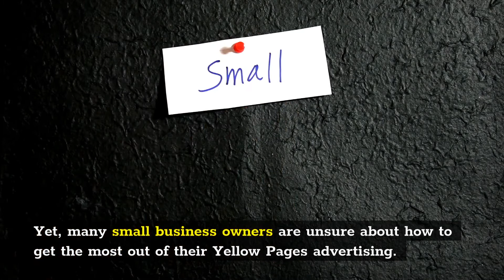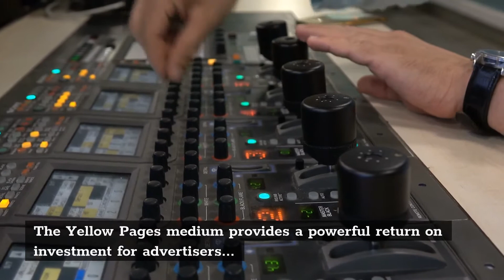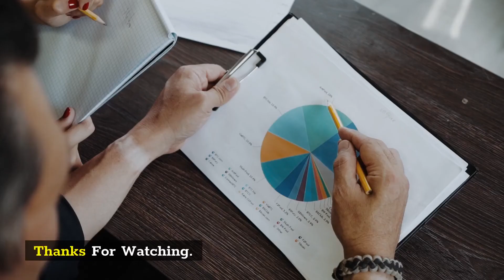Yellow Pages Advertising New Business Generating Phone Calls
Yellow Pages Advertising New Business Generating Phone Calls If you are running business and your startup needs more customers then watch this video until the end and know how to generate phone call from Yellow Pages. Yello Pages Advertising is very best for new business to generating phone calls.
Yet many small business owners are unsure about how to get the most out of their Yellow Pages advertising. is that business owners shell out more than 11 billion dollars every year on Yellow Pages advertising… Remember, effective Yellow Pages advertising design has only one objective: to bring you new business by generating phone calls. In all reality, it’s just best to ignore any advice your Yellow Pages advertising sales rep might give you.
While the purchase of other advertising media can often be simple and straightforward, the same thing cannot be said about yellow page renewals. If you’re advertising now and don’t think you are getting the response you should be, talk with your Yellow Pages representative.